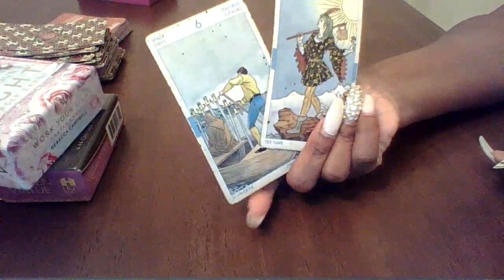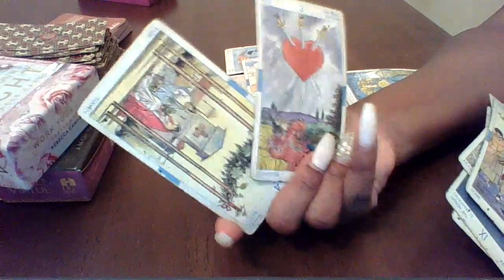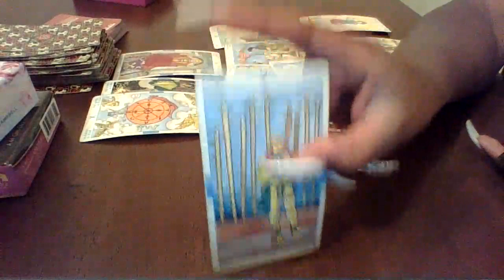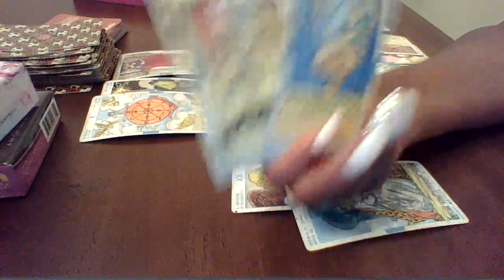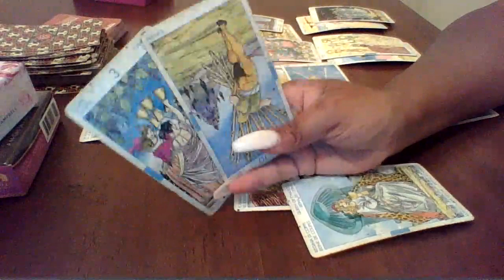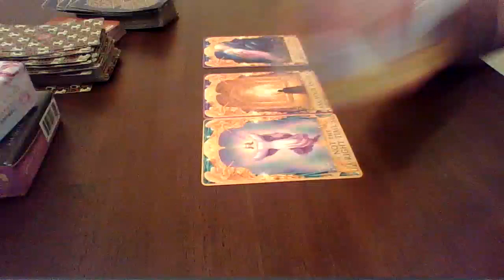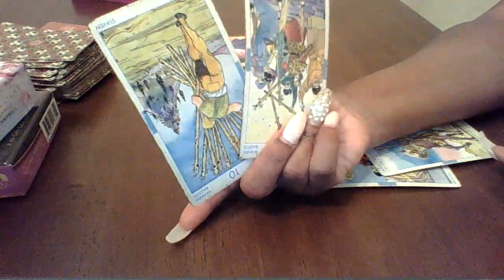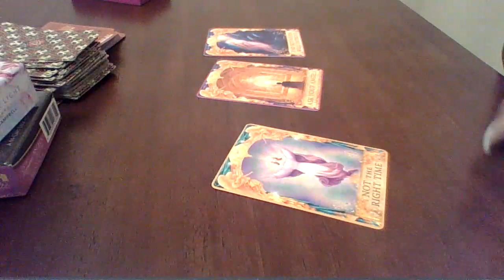Cancer June 2020 "This is some stank s#i& !!! Its clears soon